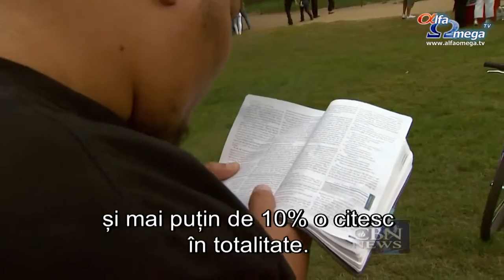Statele Unite se apropie de propria epoca intunecata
În această perioadă a anului americanii au sărbătorit importanța țării lor, țară care se apropie de declin. Aceasta este concluzia la care au ajuns cercetătorul George Barna și istoricul David Barton în cartea lor ''U-Turn: Restoring America to the Strength of Its Roots".
Acești autori spun că SUA se apropie de propria sa epocă întunecată. Orice civilizație care merge în direcția în care America merge se apropie de prăbușire.
''Părinții fondatori ne-au oferit o temelie extraordinară. Este prostesc să o călcăm în picioare și să spunem că puteam avea una nouă'', spunea George Barna.
Autorii spuneau că părinții fondatori au fost modelați de Biblie și de perspectiva iudeo-creștină.
''Aceștia spuneau că fiecare american trebuie să citească Biblia o dată pe an. Asta am învățat la școală, la biserică. Asta făceau și liderii politici. Dar nu și în zilele noastre. Nici măcar pe creștini nu-i putem convinge să citească Biblia'', spunea David Barton.
În zilele noastre, numai 30% dintre creștini citesc din Biblie și mai puțin de 10% o citesc în totalitate. Rezultatul e vizibil.
''Numai 9% dintre creștinii născuți din nou și numai 51% dintre pastori dețin o perspectivă biblică'', spunea David Barton.
Acest lucru a dus la o schimbare completă a valorilor în ultimii 240 de ani. Slujirea s-a schimbat.
''Ordinea responsabilităților este: Dumnezeu, țara și familia. Această ordine făcea parte din gândirea biblică pe care o aveau. Părinții fondatori știau de la școală că dacă cineva vine la tine și îți cere să candidezi pentru o funcție publică nu îți este permis să refuzi. Aceștia spuneau că viața nu îți aparține'', spunea David Barton.
Astăzi, totul se rezumă la propria persoană.
''Acum ne gândim numai la propriul confort, la experiențe, la relaxare, la siguranță'', spunea David Barton.
Acest lucru a dus la un univers al lucrurilor ce implică datorii ce pot distruge o țară.
''O familie obișnuită caută un împrumut ipotecar de 130 000 de dolari, o carte de credit de 21 000 de dolari, un împrumut pentru mașină de 23 000 de dolari, un împrumut pentru studii de 24 000 de dolari... Avem atât de multe datorii încât mai putem accepta și altele'', spunea David Barton.
Cum este și cazul guvernului federal.
''Va fi nevoie de 107 ani pentru a plăti datoria pe care o avem în momentul de față. În momentul de față, 60% dintre americani primesc mai mult de la guvern decât oferă. Nu putem susține așa ceva'', a afirmat David Barton.
Comparați situația cu cuvintele lui Thomas Jefferson...
'''Putem să trăim în datorii și extravaganță, dar vom fi sclavi. Sau putem să fim liberi, dar va trebui să fim cumpătați''. George Washington spunea că trebuie să evităm cheltuielile dacă vrem să stăm departe de datorii. Părinții fondatori spuneau foarte clar că datoriile pot distruge o națiune'', mărturisea David Barton.
Încotro se îndreaptă America?
''Înspre groapa de gunoi a istoriei'', spunea  Sam Rohrer
Reverendul Sam Rohrer i-a invitat pe Barton și Barna să vorbească la această întâlnire a pastorilor din Pennsylvania deoarece își dorește ca rezultatul să fie unul diferit.''
''Judecata lui Dumnezeu pentru America, care este destul de evidentă, ne va pleca pe genunchi până când vom privi înspre El'', spunea  Sam Rohrer.
Creștinii deseori spun: ''Priviți ce fac acești oameni. Ne distrug țara.'' Cei doi autori au descoperit că membrii bisericilor sunt la fel de vinovați ca membrii guvernului, ca necreștinii pentru un comportament dezastruos care afectează negativ națiunea.
''Într-o țară în care între 78%-80% dintre oameni se declară creștini, numai 44% dintre ei cred în adevărul moral absolut'', spunea David Barton.
Barna îi întreabă mereu pe creștini și necreștini despre 70 de categorii morale. În momentul de față nu găsește nicio diferență semnificativă, statistic vorbind, între creștini și necreștini când vine vorba de majoritatea problemelor morale.
Stire difuzata in emisiunea Jerusalem Dateline 87 - august 2015 - ultimele știri creștine